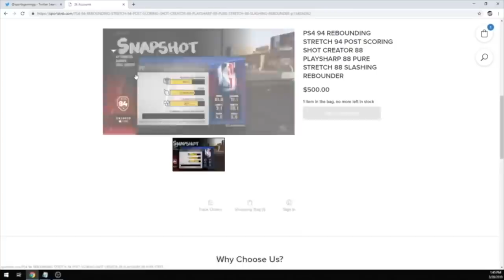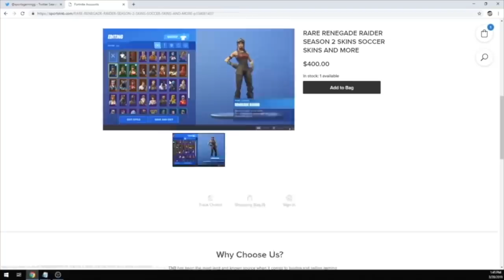EVERYTHING WRONG with NBA2K19...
NBA2K19 was a very good game in my opinion but there is still room for improvement. In todays video I hope to highlight the main gameplay errors and glitches in NBA2K19 in hopes that NBA2K20 is the best game we have seen to date.

NEW! Best Jumpshot EVER on NBA 2K19 For all archetypes and builds! NBA 2K19 BEST JUMPSHOT